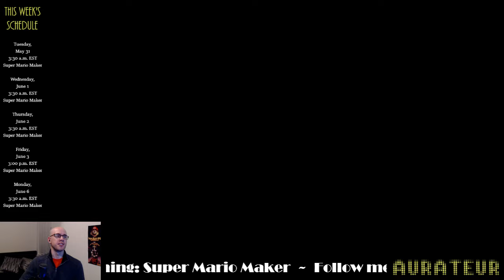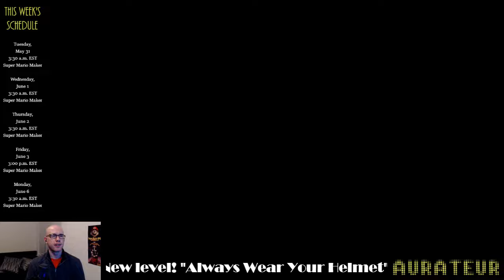100-Mario Highlight: "C.L.4: King Mole's Dungeon Run" by Bilbo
A fun, well-designed castle level. If you'd like to try it out, the code is A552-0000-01EC-04CC.